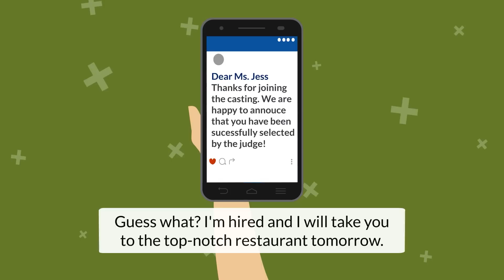A Series of Unlucky - Learn English through Story (Dora Episode 28)